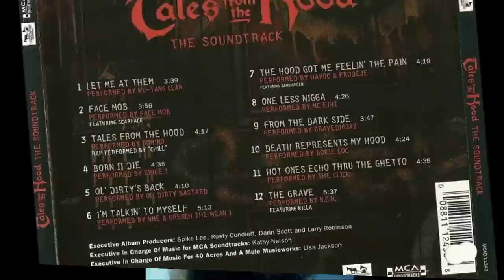Tales from the Hood - THE SOUNDTRACK - 5. Ol´Ditry Bastard & 12 O´Clock - Ol´Dirty´s back .wmv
Tales from the Hood - THE SOUNDTRACK - 5.  Ol´Ditry Bastard & 12 O´Clock - Ol´Dirty´s back -1995-